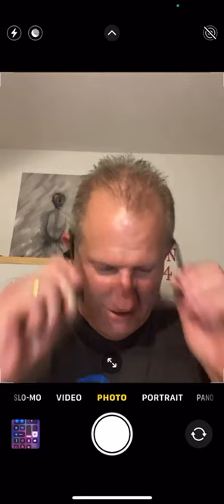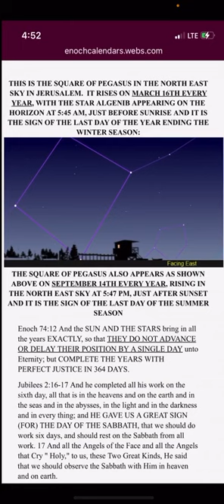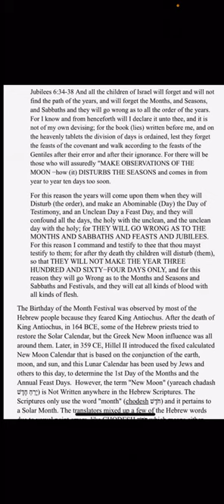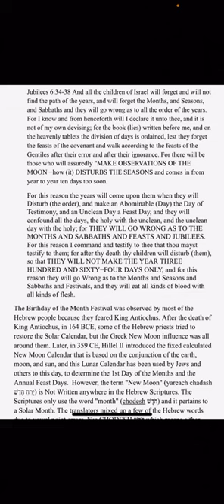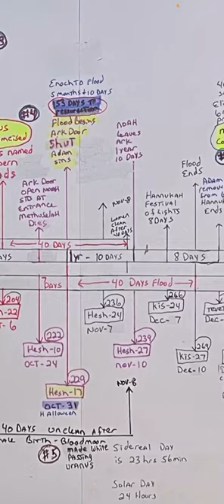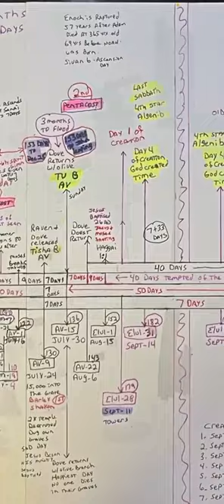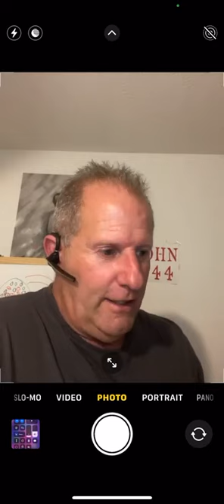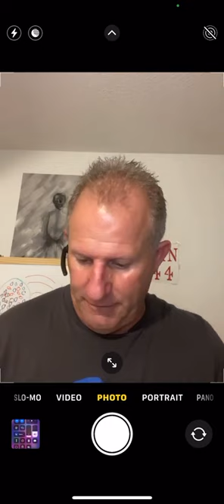Dr OHE ,The dove leaves on Aug 6th 40 days before the feast of trumpets , 12hrs in a day?